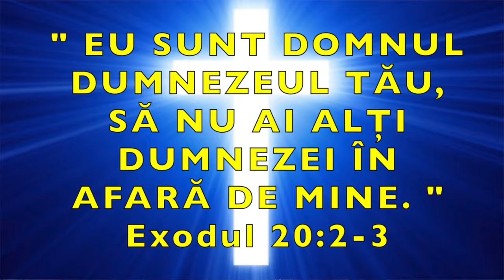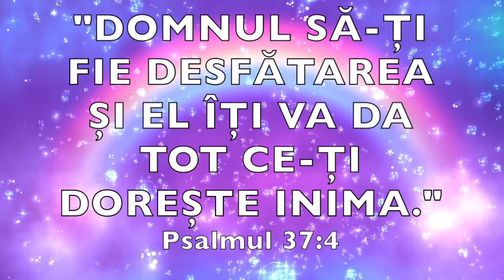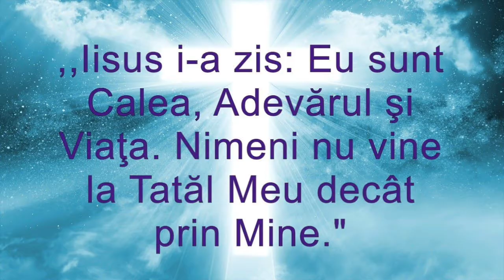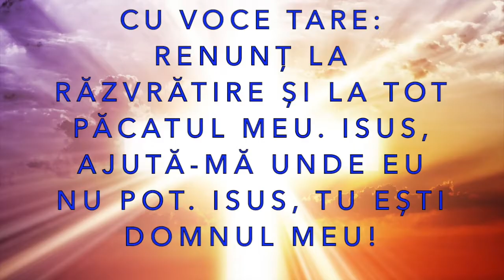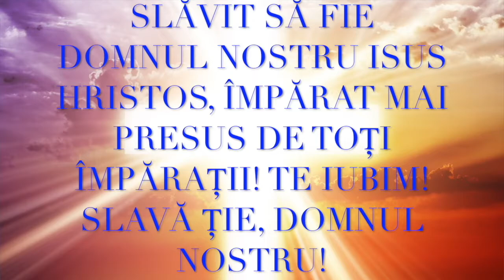❗CEA MAI MARE ÎNȘELĂTORIE NEW AGE: SĂ CREZI CĂ EȘTI PROPRIUL DUMNEZEU ȘI CĂ NU EXISTĂ PĂCAT!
❗NOILE ÎNVĂȚĂTURI NEW AGE VĂ ÎNVAȚĂ SĂ ACCEPTAȚI RĂUL, SĂ CREDEȚI CĂ RĂUL NU EXISTĂ!